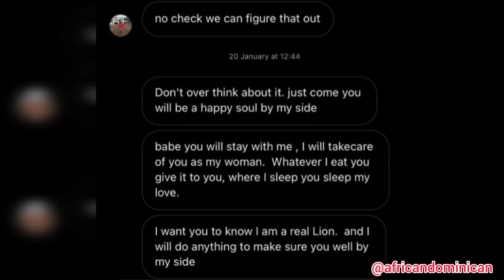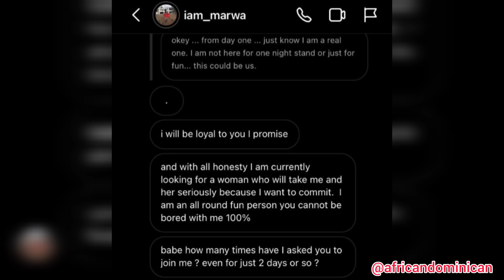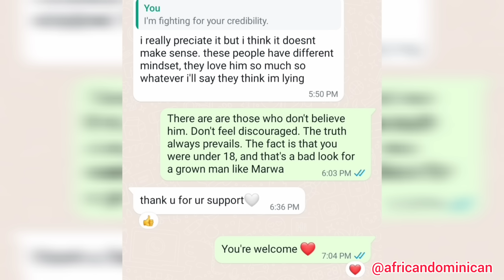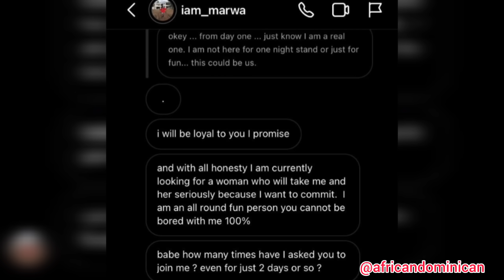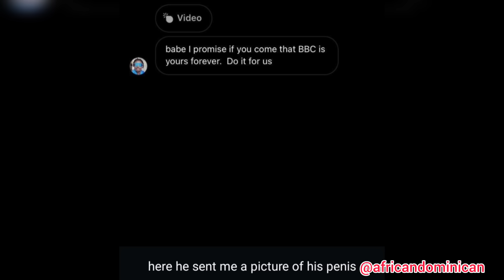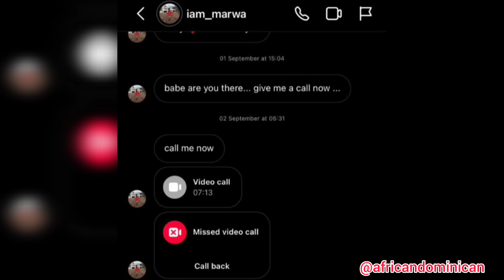Passport Bros @iammarwa and @IvainTures Fight🥊over 18 year old Polish Girl - My Interview with Ivain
You asked for the receipts and proof concerning the previous video so here they are. Passport bro Kingpin and former school teacher ‎@iammarwa and his ex-friend ‎@IvainTures are fighting because of what happened with the girl from Poland named Paulina, whom I interviewed extensively in this video.

- SHOW YOUR AFRICAN HERITAGE & PRIDE.